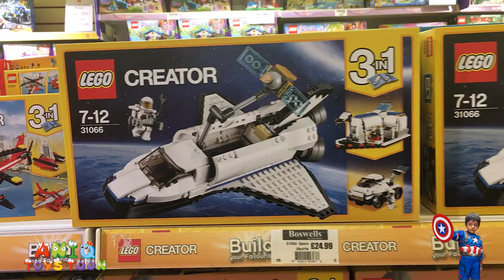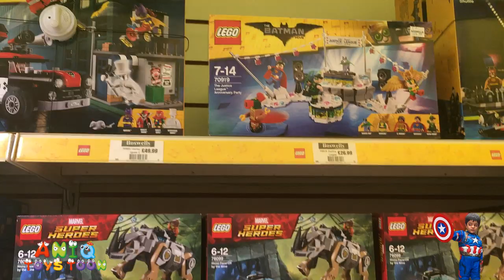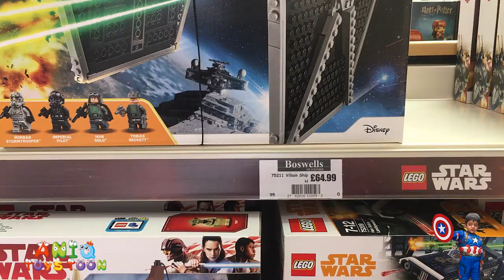LEGO SHOPPING HAUL - LEGO SETS, LEGO NINJAGO, LEGO CITY, LEGO TECHNIC, LEGO DISNEY & LEGO FRIENDS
Aniq recently went to amazingly big LEGO Shopping store and you will see him hanging around in that lego shopping mall hunting of different lego.

Welcome to Aniq Toys Toon channel. This is a family and children friendly channel reviewing kids toys and opening Giant SURPRISE EGG. We enjoy toys shopping and love all toys especially LEGO, NERF Guns, Disney Cars, Paw Patrol, PJ Masks, Minions, Batman, Superman, Spiderman, Ironman, Captain America, Hulk, Thor, Thomas and Friend, Miles from Tomorrowland, and Power Rangers. We also love to dress up as Super Heroes and have some role play fun and play fun games in super hero costumes. We regularly upload educational videos for toddlers, kindergarten, and preschool children.